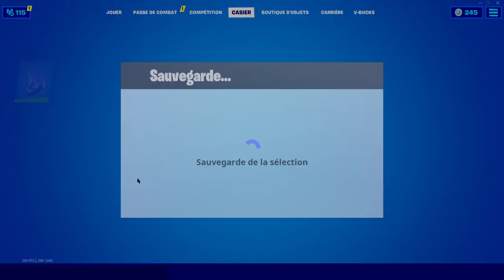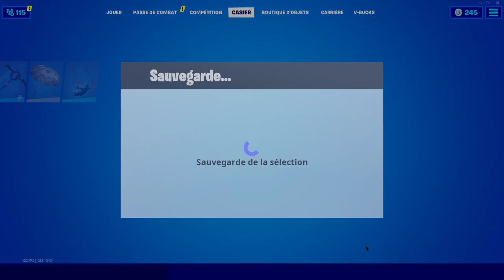J’achète le pack experte du métal sur fortnite sauver le monde et battle royale !